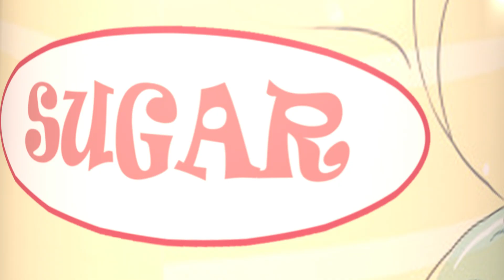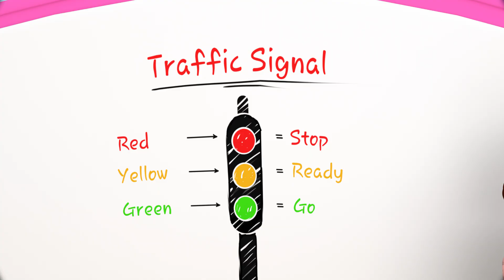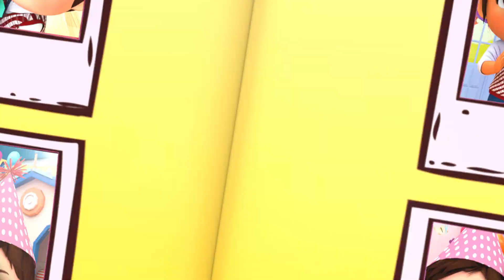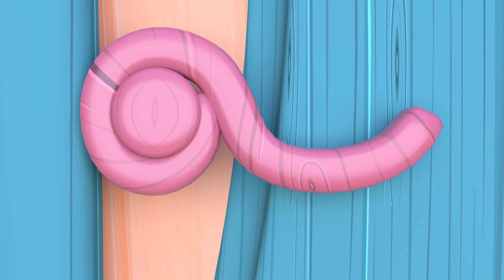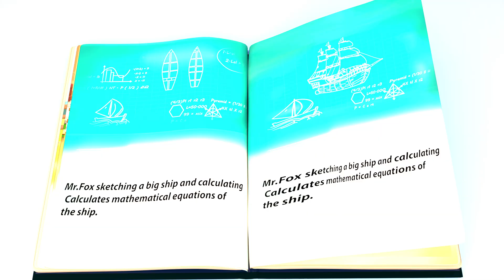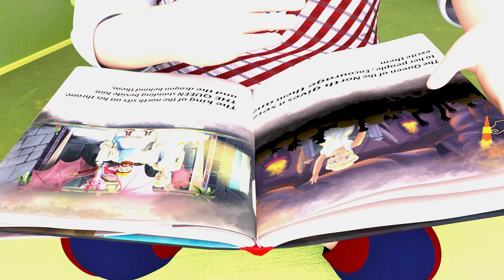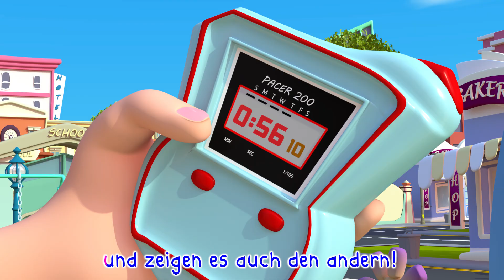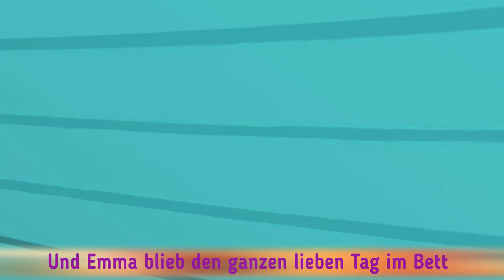Mama-Küken 🐣 , Mama-Küken, 🐣 wo steckst du bloß?| Banana Cartoon Deutsch - Kinderlieder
Baby Hai - Kinderlieder - Die Hai-Familie - Kinderlieder zum Mitsingen - Fünf kleine Fisch

Geburtstagslied 🎂🎉| Was ist in der Box? | Heute ist dein Geburtstag! | Banana Deutsch | Kinderlieder

♪ ♪ Kinderlied Party – Kinder Mäuse Monster Party | Kindergeburtstag | Hurra Kinderlieder

Tanzen Sie das ARamsamsam Lied | Kinderlieder MIX

NEUE Baby Hai | Kinderreime für Kinder | Tanzlieder | Kinderlieder | ♪ ♪ Kinderlied Ratespiel

Die Räder vom Bus (Schulversion) | Kinderlieder mit Klein Joni | Little Angel Deutsch

Go Kart Song | Toy Fun | Eli Kids Songs & Nursery Rhymes

Das Dinosaurierlied | Kinderlieder mit Klein Joni | Little Angel Deutsch

herrH - Baller mit meinem Rad (Kinderlieder / Offizielles Musikvideo)

Ferien auf dem Bauernhof | Kinderlieder mit Klein Joni | Little Angel Deutsch